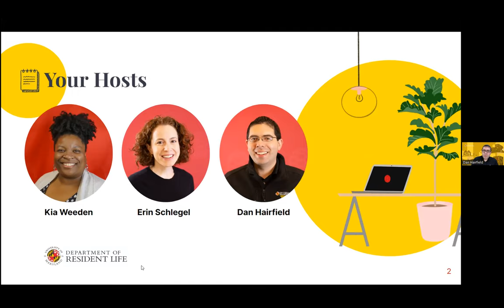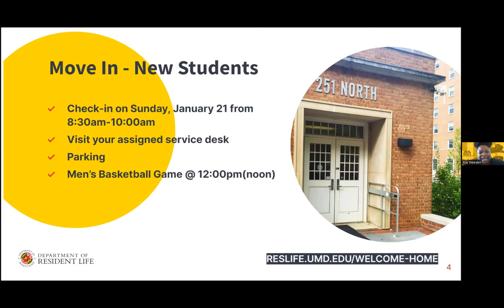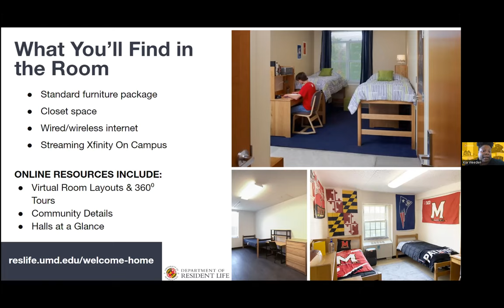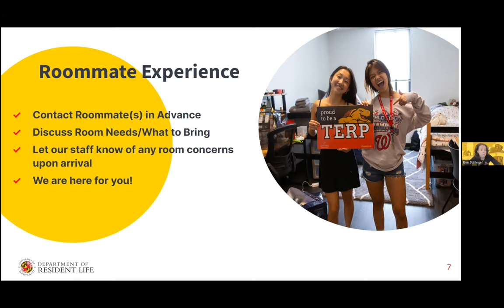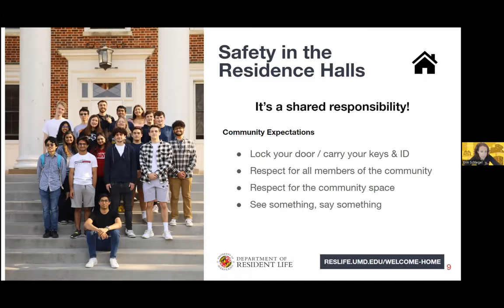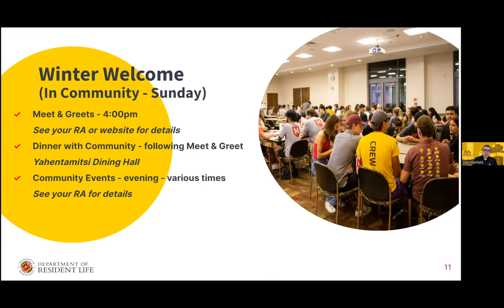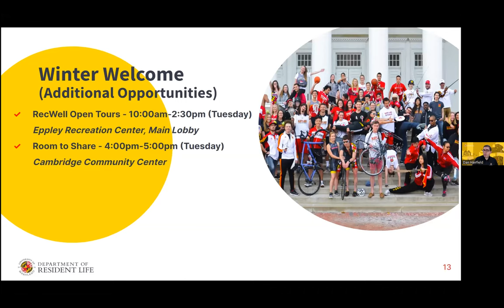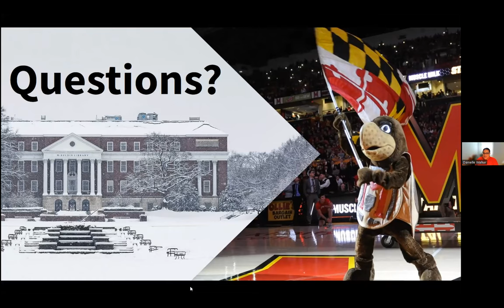New Residence Hall Terp & Family Welcome | Spring 2024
In this webinar, Res Life staff share helpful tips on how to prepare for a successful transition to living on campus at the University of Maryland! They discuss preparations to consider for spring move-in, roommates and sharing a living space, safety in the residence halls, and the fun connection opportunities planned before spring classes begin!